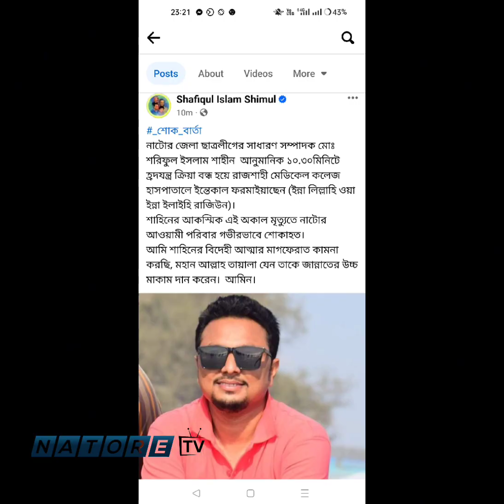না ফেরার দেশে নাটোর জেলা ছাত্রলীগ সাধারণ সম্পাদক শরিফুল ইসলাম শাহিন....